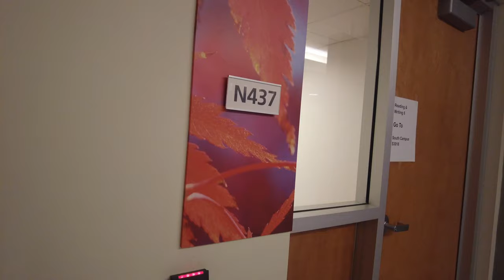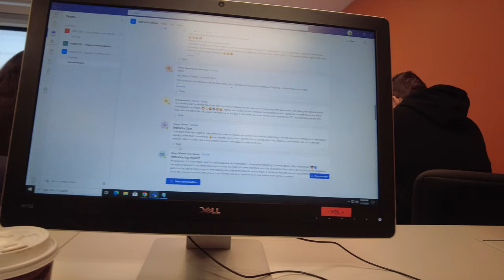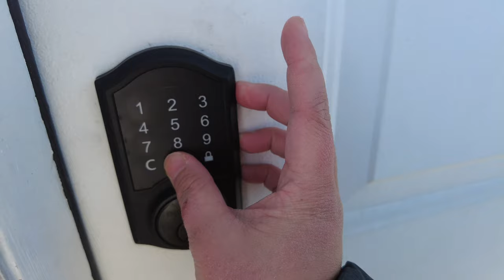School Diaries: A Day in my Life as an International Student in Canada (Bow Valley College)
Hello guys! My winter term just started last week so I wanted to show you one of my days in Canada as an International Student of Bow Valley College.